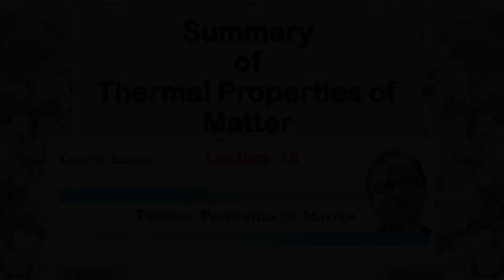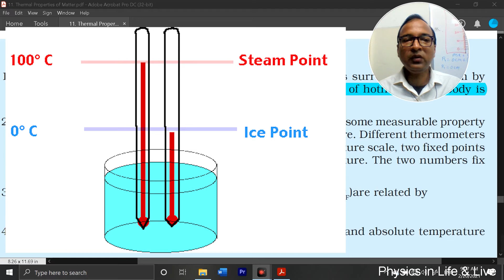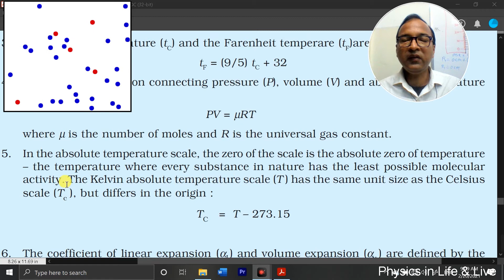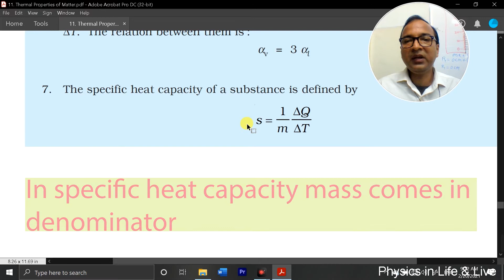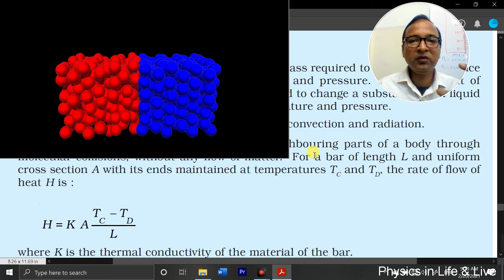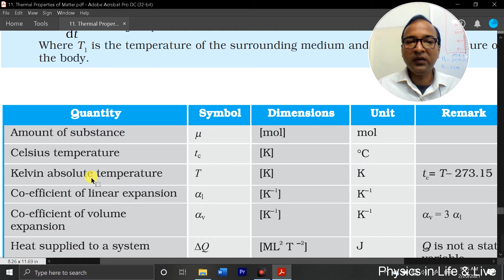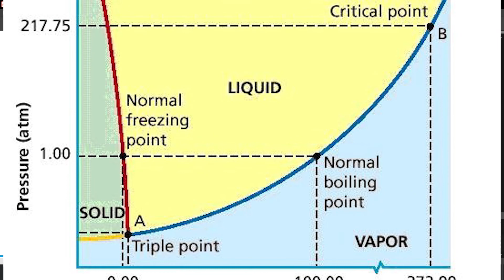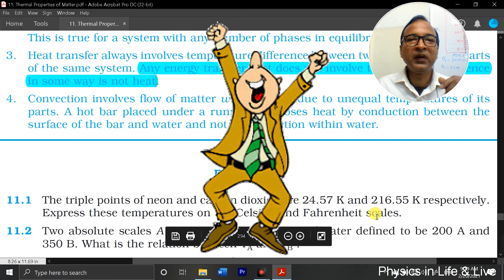Summary [ Thermal Properties of Matter ]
ncert read along exercise.
Summary of chapter -11 , Lecture-15